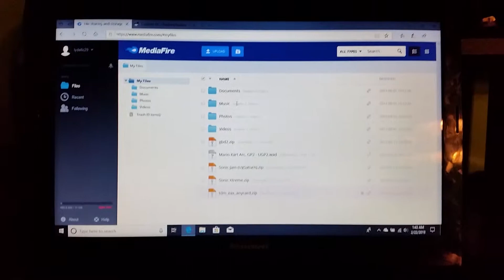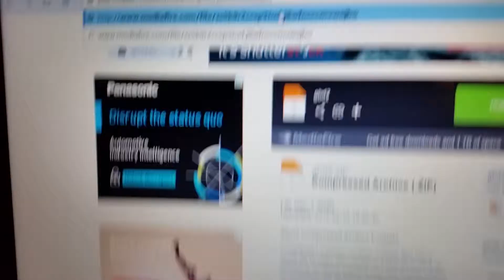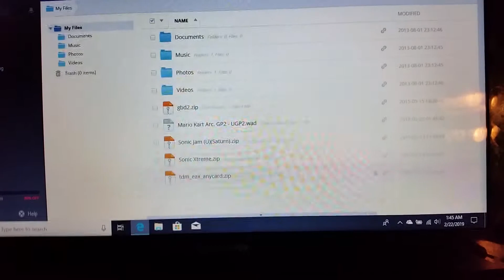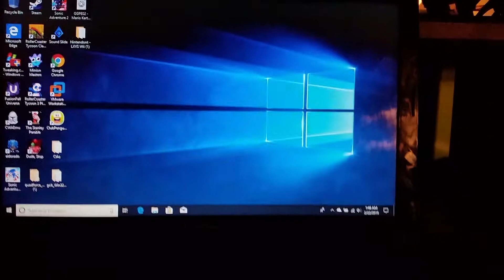How to download blocked files on Mediafire